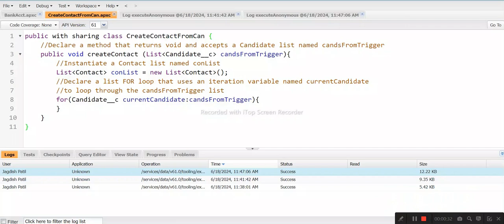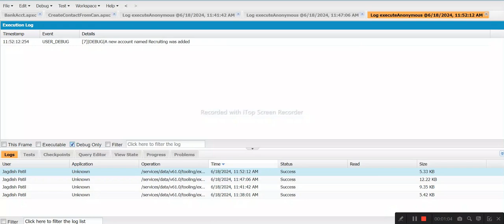Use DML to Save sObjects to the Database | Quick Start: Apex Coding for Admins | Salesforce